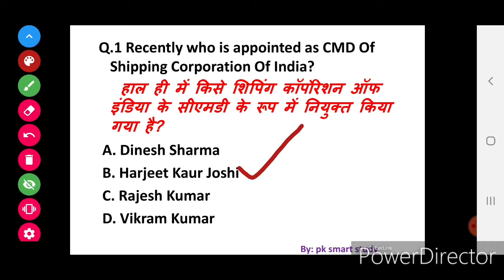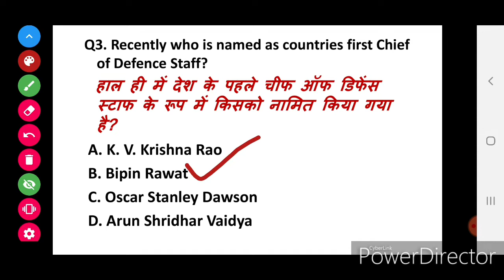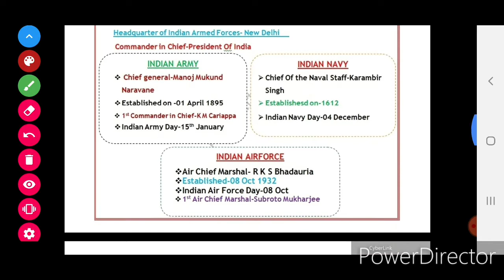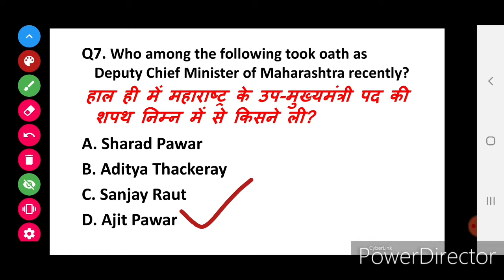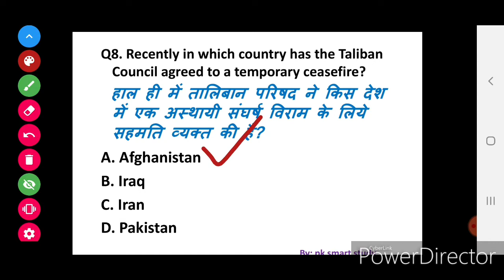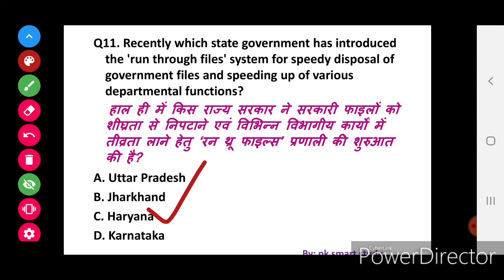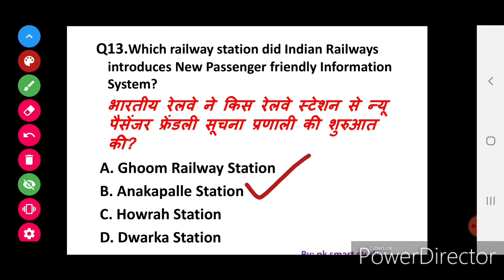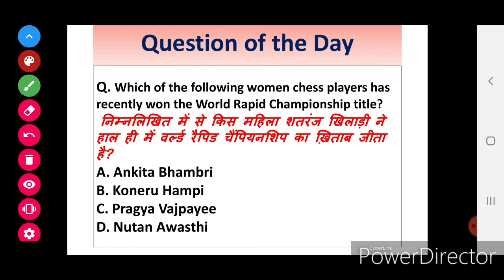Next Exam Current Affairs 01 January 2020 Current Affairs,Daily Current Affairs||Next Dose #217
नमस्कार दोस्तों 🙏🏻🙏🏻🙏🏻
इस चैनल पर आपकों  रोज के 15 महत्वपूर्ण प्रश्न मिलेगे साथ ही मे प्रश्न से सम्बंधित EXTRA FACT जैसे कि   राज्य की नदियाँ, राष्ट्रीय पार्क, बांध, उस राज्य को छूने वाली अन्य राज्य और केन्द्र शासित प्रदेश, देश, मुख्यमंत्री, GOVERNOR, पहले मुख्यमंत्री, राज्यपाल, उस राज्य के सभी राष्ट्रीय चिन्ह, साथ ही मे कुल राज्यसभा और लोकसभा सीट, कुल जिले मैप मे स्थान,राज्य के महत्वपूर्ण नृत्य,राज्य की राजधानी, तथा और भी बहुत कुछ।
हम यहाँ आपको एक ही विडियो मे GK और करंट अफेयर्स दोनों एक साथ तैयार करवाते हैं।
साथ ही मे आपको टेलीग्राम पे रोज के  pdf भी provide कराता हूँ।

आप सभी लोगों से विनम्र निवेदन है कि आप हमारे यूट्यूब चैनल को सब्सक्राइब करें और इस यूट्यूब परिवार को अधिक से अधिक बढ़ाने और इस यूट्यूब मुहिम को आगे बढ़ाने में मदद करे।
यहाँ पर आपको अन्य यूट्यूब चैनल से अधिक प्रश्न और ज्ञान मिलेगा